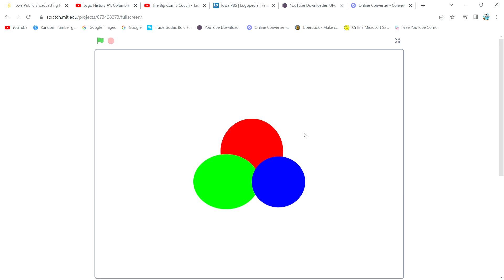Iowa Public Broadcasting Network Revival Logo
This was the 2nd name given to Iowa PBS